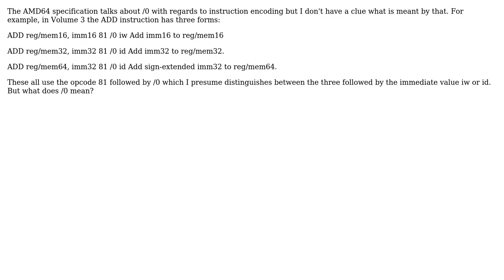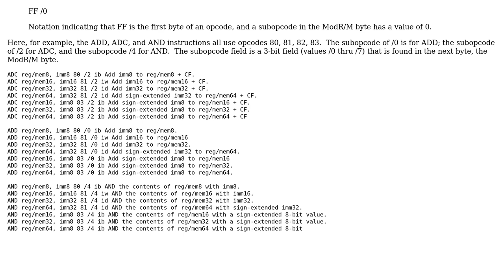Software Engineering: What is meant by /0 in AMD64 specification?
With thanks & praise to God, and with thanks to the many people who have made this project possible! | Content (except music & images) licensed under CC BY-SA | Music | Images & others | With thanks to user Paul McKneely user Erik Eidt and the Stack Exchange Network Trademarks are property of their respective owners. You are responsible for your own actions.